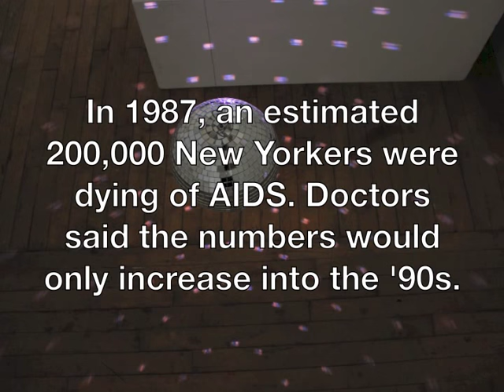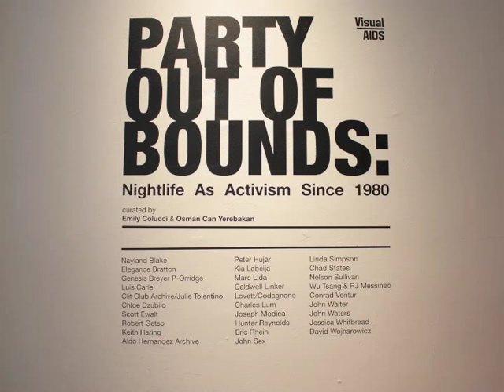How Gay Nightclubs Fought AIDS in the '80s and '90s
A new exhibit entitled "Party Out of Bounds: Nightlife As Activism Since 1980" at New York's La MaMa Galleria shows the importance of nightclubs and parties on AIDS activism.